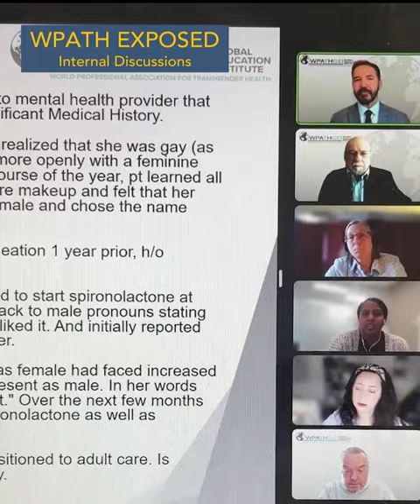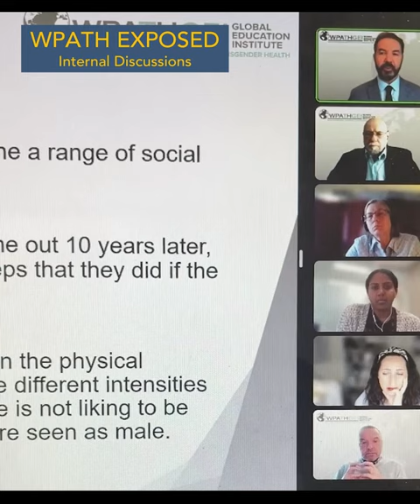But "Chest Surgery" is Pretty Inevitable - WPATH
Speakers discuss the dilemma of young individuals who have been on blockers for approximately two years. They highlight the uncertainty regarding hormone treatments, with children vacillating between desires such as avoiding facial hair and chest surgery.

The recently revealed WPATH Files bring to light troubling revelations in the field of transgender medicine. WPATH, or the World Professional Association for Transgender Health, has long been considered the leading authority in this domain, enjoying endorsements from esteemed medical organisations such as the American Medical Association, The Endocrine Society, and the American Academy of Paediatrics.

These leaked clips consist of discussions involving several experts. Dr. Dan Metzger, a Paediatric Endocrinologist at BC Children's Hospital in Vancouver, also holds a position as a Clinical Professor of Paediatrics at the University of British Columbia. Dr. Dianne Berg, Ph.D., is an associate professor and licensed psychologist specialising in Child and Adolescent Gender Health at the Institute for Sexual and Gender Health (ISGH). Dr. Cecile Ferrando serves as a Pelvic Reconstructive Surgeon at Cleveland Clinic. Additionally, Dr. Ren Massey, who served on WPATH’s Board of Directors from 2018 to 2020, is involved, as well as Jamison Green, an activist and former WPATH President.